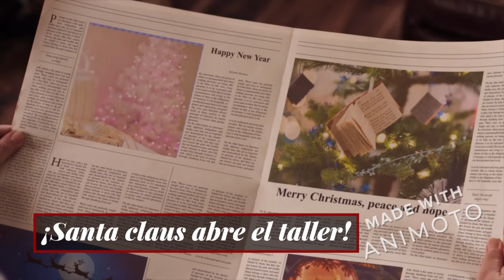🎅 FELIZ NAVIDAD 2024 🎄 Vídeos de Felicitaciones de Navidad para Compartir Estados WhatsApp, Facebook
Video Felicitación de Navidad Virtual para compartir con tus seres queridos y conocidos y desearles una FELIZ NAVIDAD 2024 Y PROSPERO AÑO NUEVO 2025. Los mejores vídeos de Felicitaciones Navideñas para compartir y enviar por WhatsApp, Facebook, Twitter, TikTok, Instagram, YouTube... o para poner en los estados de WhatsApp.

Envía tus mejores deseos de amor, paz y felicidad en estas fiestas con mensajes originales y llenos de espíritu navideño. 🎁✨